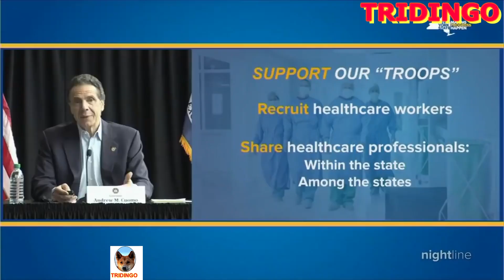Mỹ cảnh cáo Trung Quốc Lợi Dụng Covid 19 Tranh Đoạt Chủ Quyền Bất Chính ỡ Biển Đông, Tình Hình Covid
"Trung Quốc không nên khai thác đại dịch Corona để lấn át láng giềng tại Biển Đông", đây là lời cảnh cáo của Washington  sau vụ Trung Quốc đâm chìm tàu đánh cá Việt Nam trong vùng ngư trường truyền thống ở Hoàng Sa, vào tuần trước. Vài ngày sau khi bà Nguyễn Thị Thu Hằng, phát ngôn viên bộ ngoại giao đã trao công hàm phản đối, "yêu cầu phía Trung Quốc điều tra làm rõ, xử lý nghiêm đối với nhân viên công vụ và tàu hải cảnh Trung Quốc nêu trên, không để tái diễn những hành động tương tự, và bồi thường thỏa đáng các thiệt hại cho ngư dân Việt Nam". Vụ việc xảy ra do tàu hải cảnh Trung Quốc rượt đuổi tàu cá Việt Nam hơn 2 giờ đồng hồ và đâm chìm tàu cá Việt Nam với 8 ngư dân đang khai thác hải sản trong ngư trường Hoàng Sa vào lúc 3 giờ sáng ngày 02/04/2020. Đến lượt bộ Ngoại Giao Mỹ lên tiếng: thay vì uy hiếp láng giềng, Bắc kinh nên tham gia vào nỗ lực chống dịch xuất phát từ Trung Quốc.